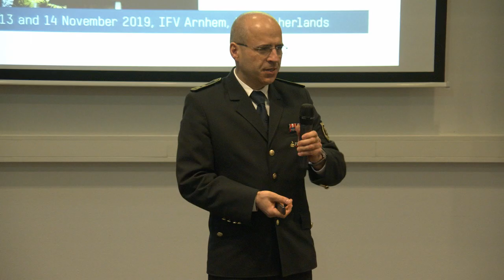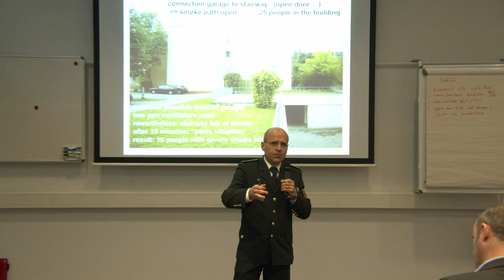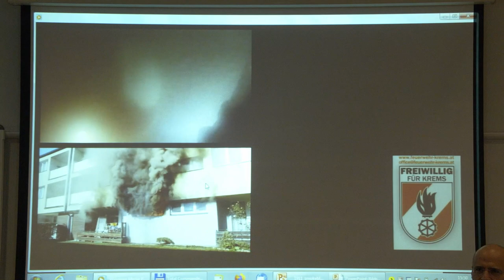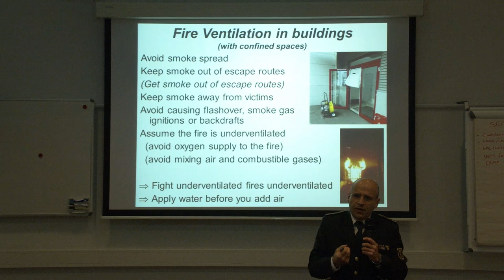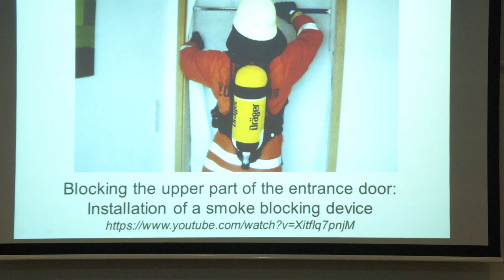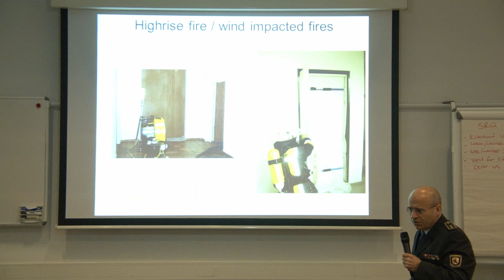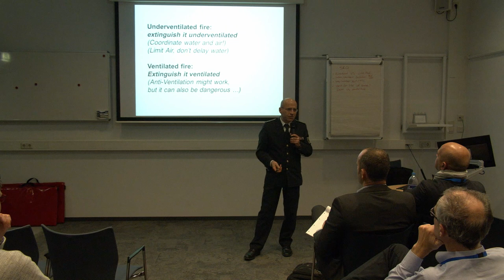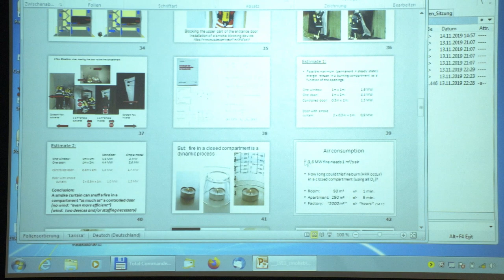Smoke spread control with smokestoppers - Michael Reick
Michael Reick, Fire Service Göppingen (Germany). Recorded at the International Congress Fire Safety & Science on November 13 and 14, 2019 at the Institute for Safety (IFV) in Arnhem, the Netherlands.